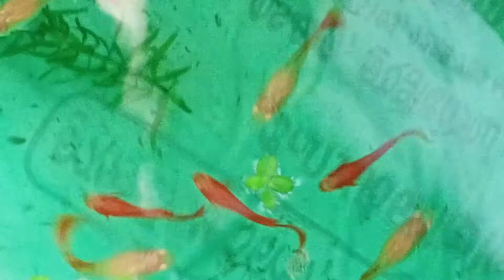ഗപ്പികൾ വാൽ ഒട്ടി ചാകുന്നുണ്ടോ? 😱ഇതാ ഒരു കിടിലം പരിഹാരം👍🏻|VM Vlog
ഗപ്പികൾ വാൽ  ഒട്ടി ചാക്കുന്നതിന് ഒരു കിടിലൻ പരിഹാരം

നിങ്ങളുടെ സംശയങ്ങളും അഭിപ്രായങ്ങളും
 നിർദേശങ്ങളും കമന്റായി രേഖപ്പെടുത്തുക..